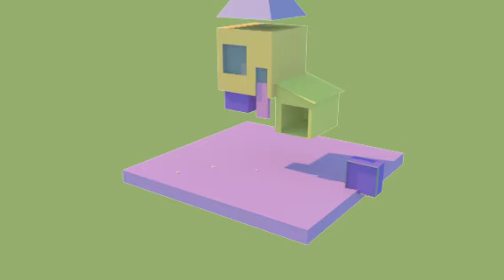cinema 4d little cute house